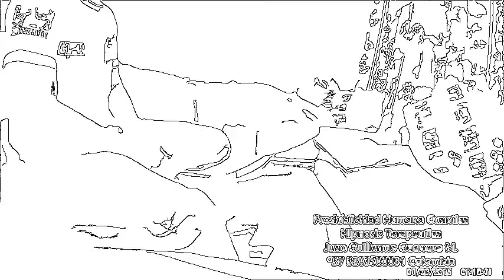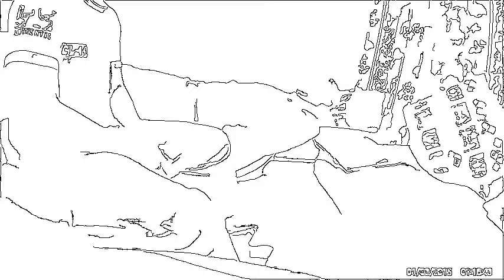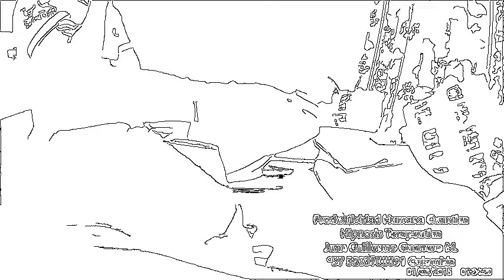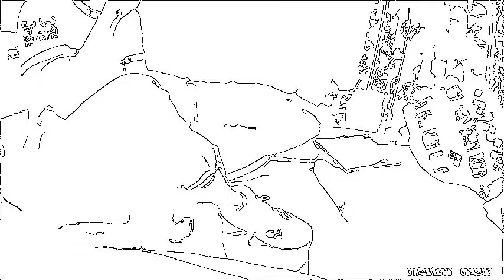PNL, terapia de choque, brujería, regresión, bajo astral demonio, alcohol, barras bravas